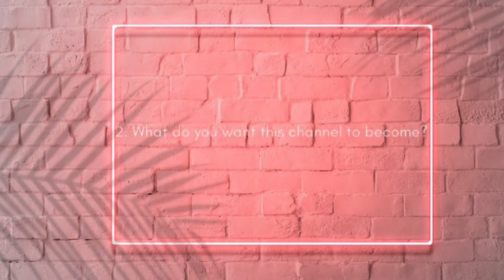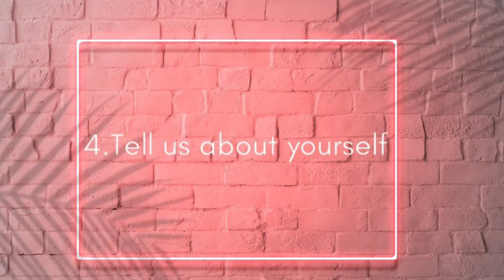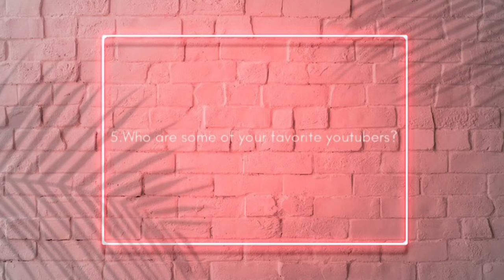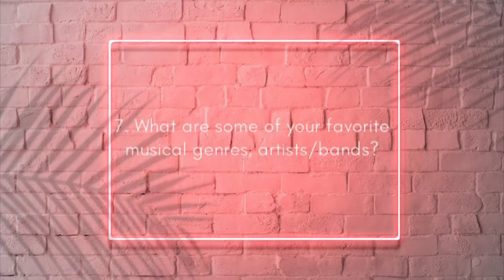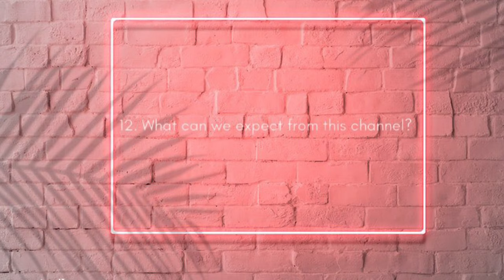Let Us Introduce Ourselves...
☾✭✭MAYA✭✭

☾✭✭HANNAH✭✭